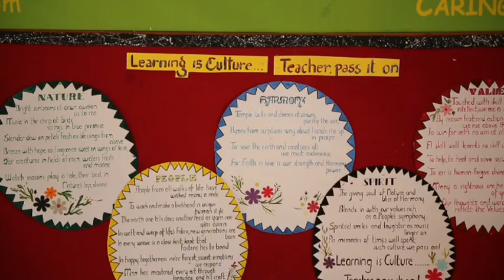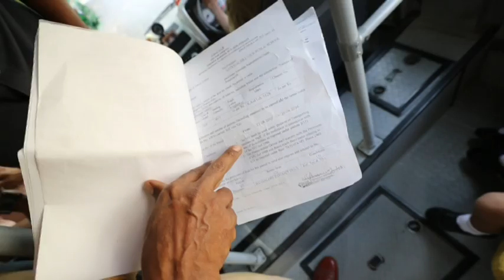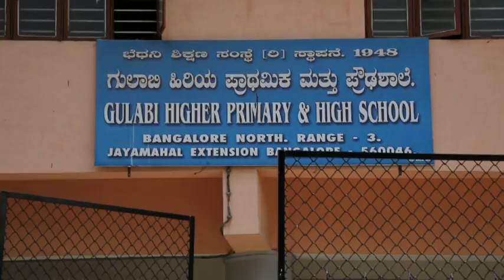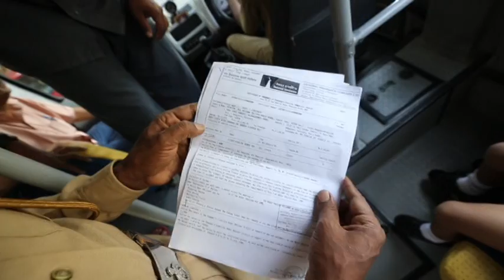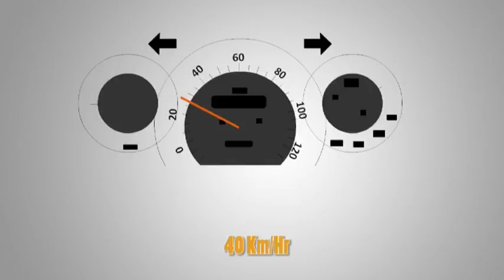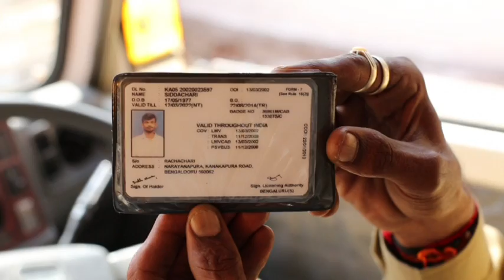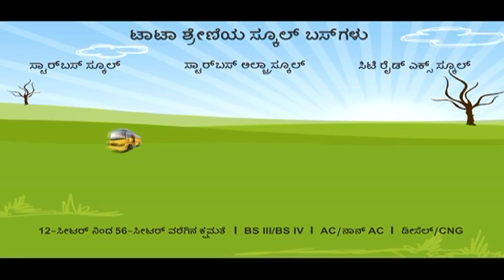VTS 01 1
Surakshithavagi Shalege - Safely to School